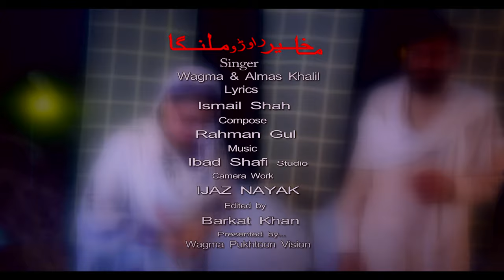WAGMA and ALMAS KHALIL | Ma Khair Rowro Malanga | Pashto HD Song | Pashto New Song